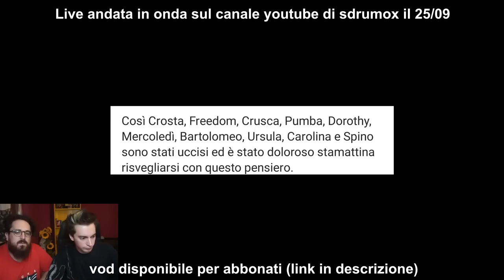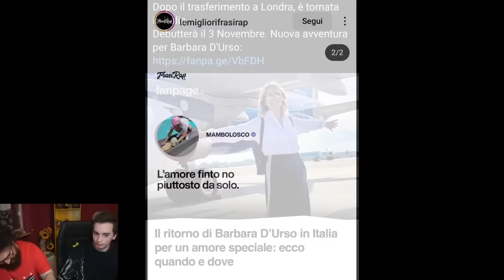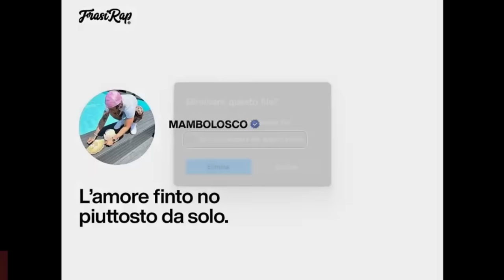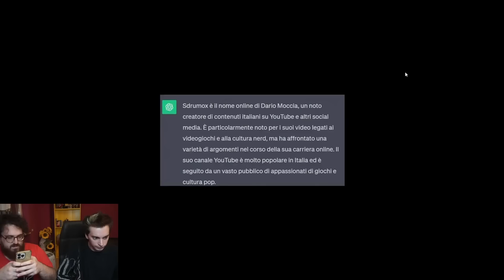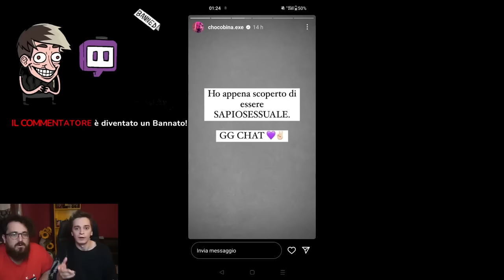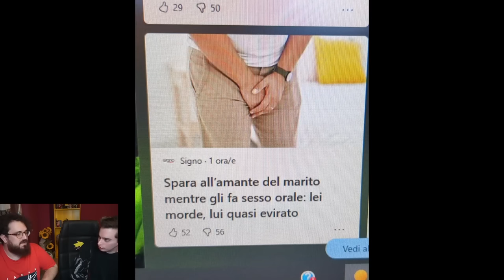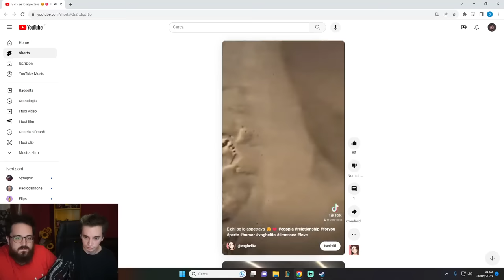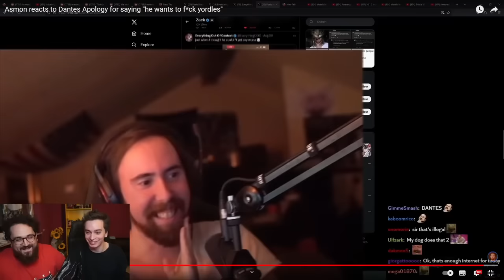LE DONNE SONO VERAMENTE OPPRESSE?! - POLTERNEWS #11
Croix89 aka Marco Merrino e sdrumox aka daniele simonetti discutono delle notizie della settimana in questo undicesimo episodio delle polternews!

Se volete aiutarmi ecco qua dei link per voi
►3 Mesi GRATUITI Amazon Prime Student (+ rinnovo a 24,95€ invece che 50€)

Oppure potete usare il tasto super grazie qua su youtube o contattarmi su telegram @stuvi!

Un saluto!